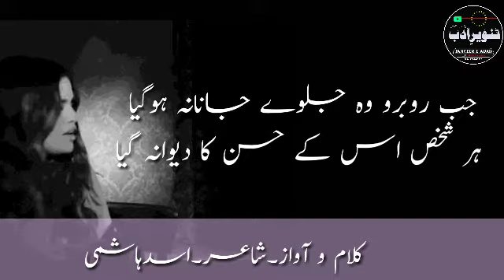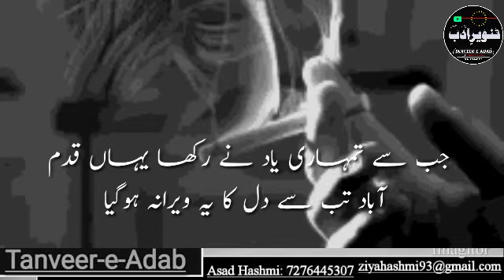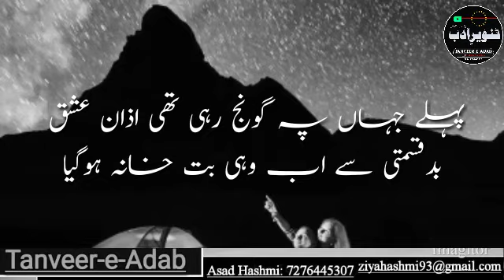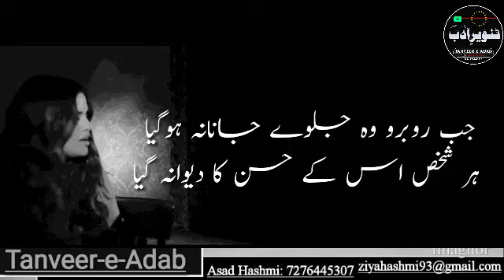Asad hashmi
جب روبرو وہ جلوے جانانہ ہوگیا
ہر شخص اس کے حسن کا دیوانہ گیا

اسدؔ ہاشمی کی ایک اور غزل